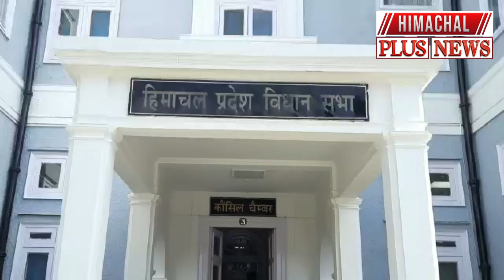शिमला : विधानसभा सत्र का दूसरा दिन